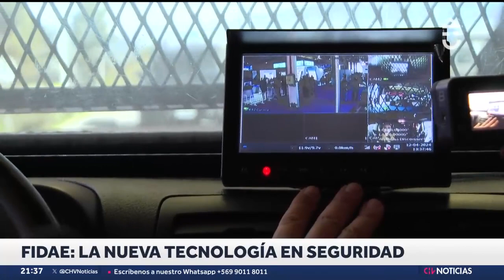La nueva tecnología en seguridad. Entrevista a Nicolás Guiñez. Smartcargo-SVT Seguridad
Fidae: La nueva tecnología en seguridad

Comentario

-Juan Pablo Urrutia, Gerente Comercial Blindatek
-Guillermo Olivares, Jefe Gestión Operativa Sstarget
-Nicolas Guiñez, Smartcargo-SVT Seguridad
Mención(es):
Empresa Nacional de Aeronáutica de Chile (ENAER)   21:35
Policía de Investigaciones de Chile (PDI)   21:37